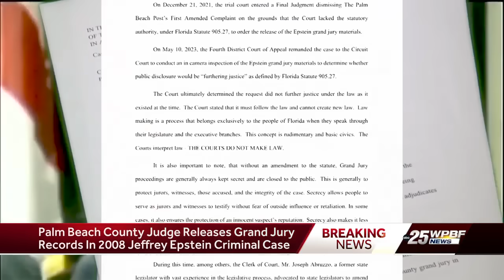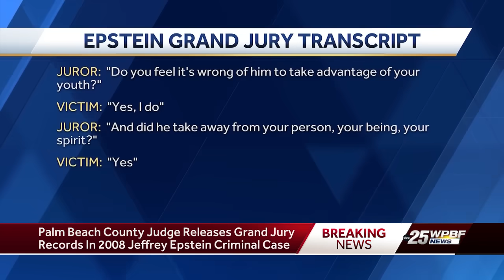Epstein grand jury records reveal prosecutors accused underage teen victims of committing crimes